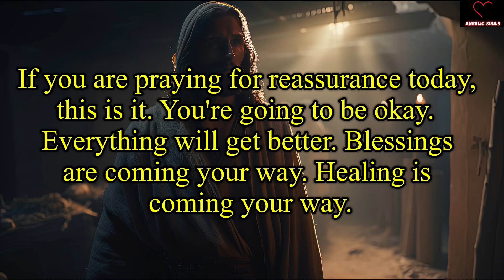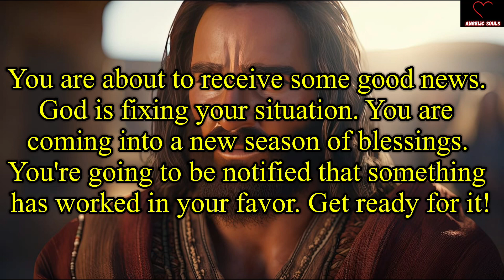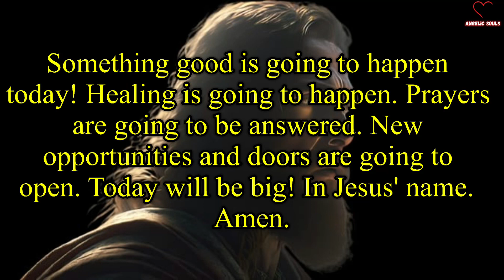11:11🌈🦋Angels are saying, Know before 8 july 2023🕊️🌈Jesus Says🦋angelmessage🦋Godsmessage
11:11🌈🦋Angels are saying, Know before 8 july 2023🕊️🌈Jesus Says🦋angelmessage🦋Godsmessage

11:11🌈🦋Angels Urgent Message Today🕊️God Message🌈God Says Jesus Messages🦋godsmessages🦋Godsmessage

God message
Jesus
Jesus message
God messages
Urgent message from God
Jesus says
Angel Signs
God msg
God helps
Godly quotes
Bible Quotes
God says
Positive life affirmation
Lord Helps
Jesus quotes
God
Angels message
Universe message
Life quotes
Money miracle
Financial abundance
Angels message
Jesus message
Godly quotes
Faith quotes
23 April gods message
Universe message
Angel message